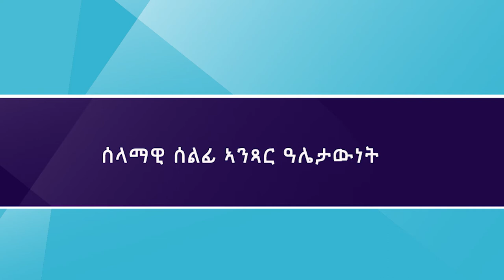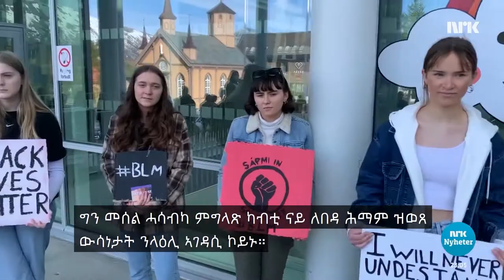ሰላማዊ ሰልፊ ኣንጻር ዓሌታውነት Demonstrasjoner mot rasisme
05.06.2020: ኣሽሓት ሰባት ኣንጻር ዓሌታውነትን ናይ ፖሊስ ጎነጽጽን ንምቅዋም ፣ ኣብ ዝተፈላለየ ቦታታት ኣብ ኖርወይ ሰላማዊ ሰልፊ ኣካይዶም። እዚ ዝኸውን ዘሎ ድሕሪ ጆርጅ ሎይድ ብዕለት 25 ግንቦት 2020 ኣብ ሚንያፖሊስ ኣብ ኣመሪካ ኣብ ትሕቲ ቀይዲ ዝኣትወሉ ዝነበረ ግዜ ኣብ ኢድ ፖሊስ ምስ ሞተ እዩ። ተሓጋጋዚ ናይ ጥዕና በዓል ስልጣን ኢስፐን ሮስትሩፕ ናክስታድ እዚ ሕማም ለብዲ ከየጋድዶ ይሻቐል።
Tusenvis av mennesker møtte opp for å demonstrere mot rasisme og politivold flere steder i Norge. Det skjedde etter at George Floyd døde under pågripelse i Minneapolis i USA 25. mai 2020. Assisterende helsedirektør Espen Rostrup Nakstad er bekymret for smittesituasjonen.